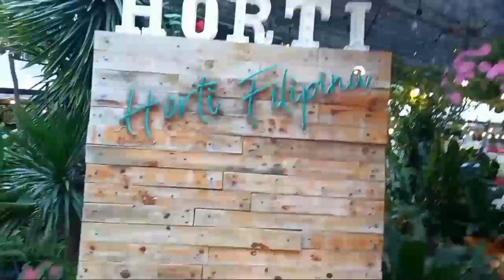Plants Bazaar, Top Rare Plants!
More Tours ⤵️

EASTWOOD CITY TOUR | WALK OF FAME PHILIPPINES | Angel Locsin | Marian Rivera | Vice Ganda | Bea Alonzo | Anne Curtis | Heart Evangelista | Danile Padilla | Kathryn Bernardo | Alden Richard | Maine Mendoza and More!

Hello Plantito and Plantita...
This Episose is for Rich People Only hahaha
Top Rare Plants Ahead!